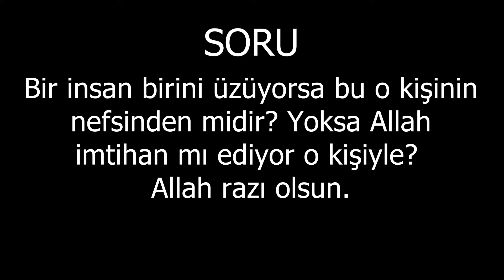Biri bizi üzüyorsa bu onun nefsinden midir? Yoksa Allah onunla bizi imtihan mı ediyor?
Bir insan birini üzüyorsa bu o kişinin nefsinden midir? Yoksa Allah imtihan mı ediyor o kişiyle? Allah razı olsun.